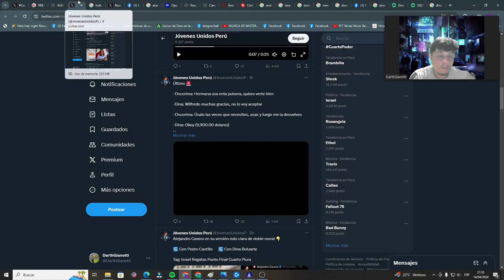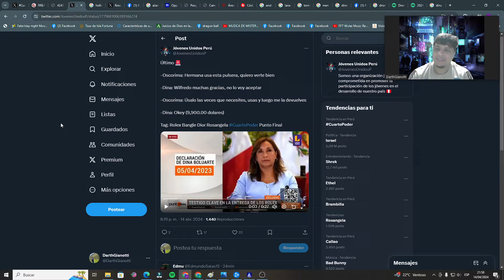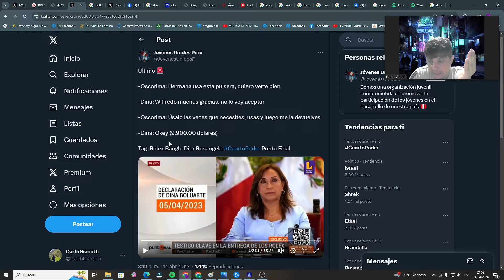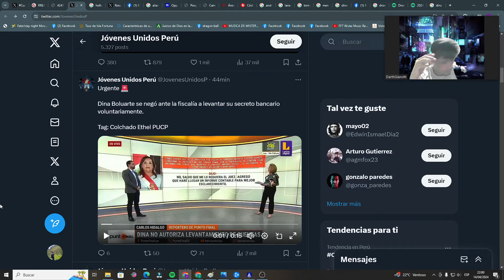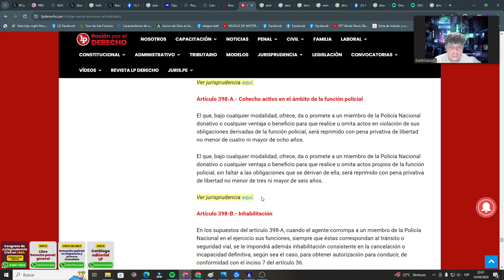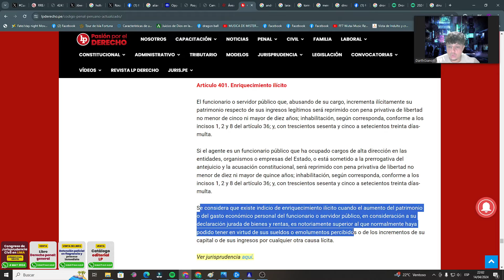Dina Boluarte y su declaración sobre la pulsera de Oscorima; se niega a levantar secreto bancario